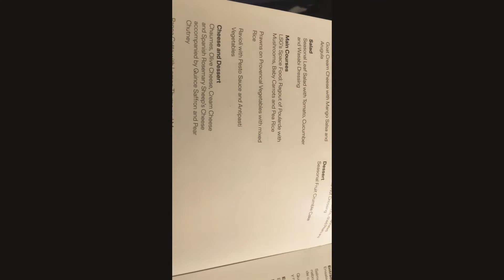Lufthansa Business 747-800 Frankfurt to DC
Boeing 747-800 Business Class